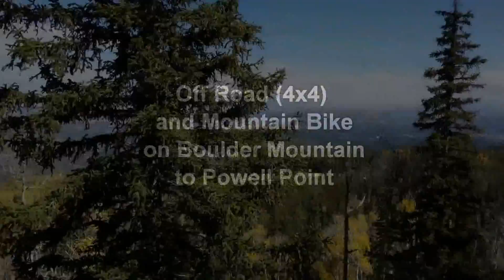Boulder-Mountain-Thunder-Mountain 2013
Driving off road 4x4 on Utah's Boulder Mountain and riding a mountain bike to Powell Point during the fall colors (changing leaves) time of year.  Also includes a short clip of riding a mountain bike on the famous Thunder Mountain Trail in the Dixie National Forest in Red Canyon.